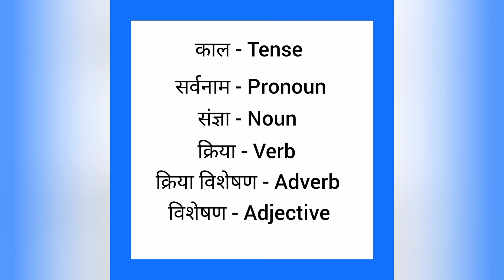Sarvanaam english mein kya kahate hain | सर्वनाम को इंग्लिश में क्या कहते हैं | Pronoun meaning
Sarvanaam ko English me kya kahate hain
Sarvanaam को इंग्लिश में क्या कहते है

सर्वनाम को इंग्लिश में pronoun कहते हैं
Sarvanaam ko English mein pronoun kahate hain